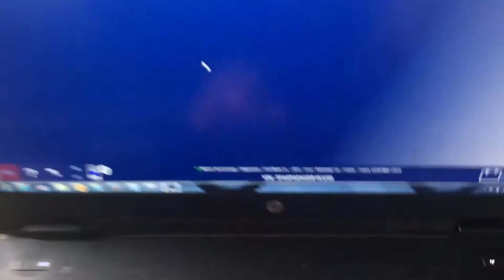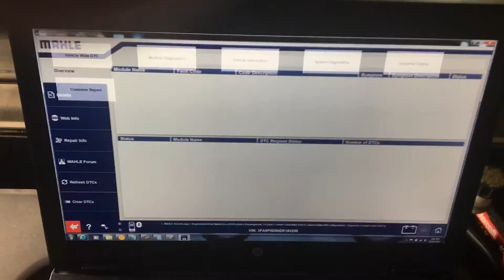MAHLE TechPRO Scan Codes All Modules FAST!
MAHLE TechPRO Scan Codes all Modules in ONE MINUTE start to finish 2013 Ford Fusion Titanium AWD